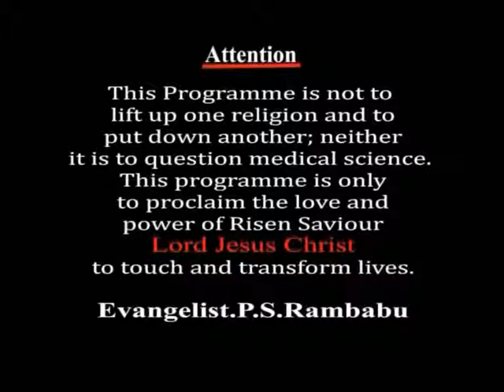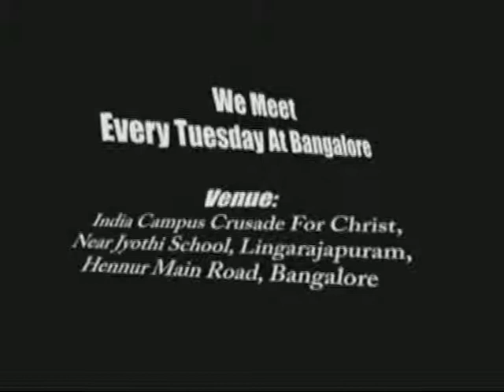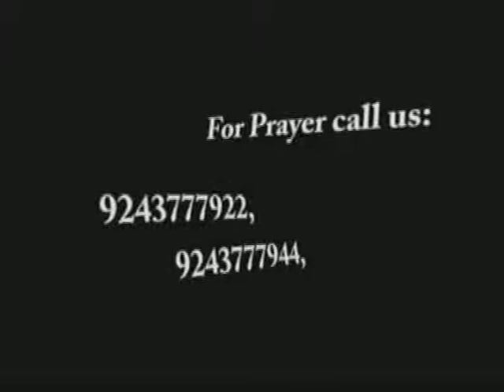P S Rambabu (Evangelist Rambabu) English to Telugu Epi 27